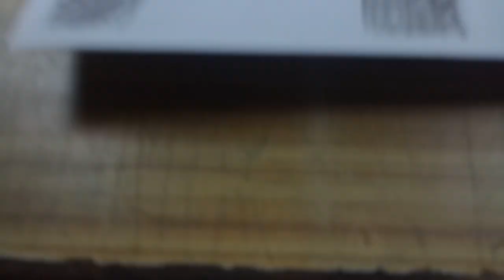Mr. bean sketch.(Rowan Atkinson)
Mobile tripod long

tripod small

Pencil eraser

Doms postercolour